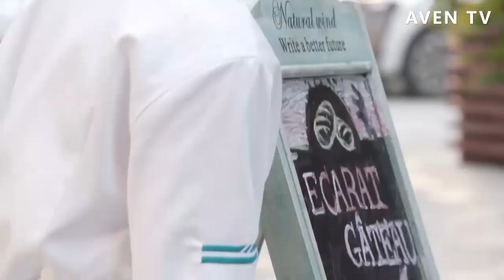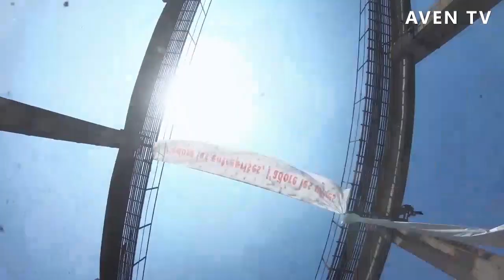霸氣出場！總裁被一群人圍追堵截，沒想到這些人竟全是總裁保安，最後這個亮相太帥！